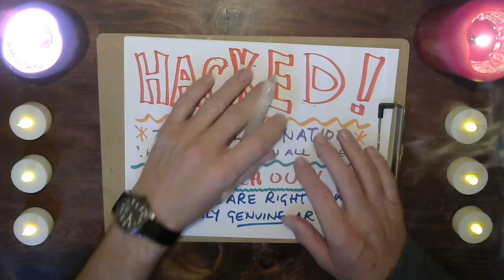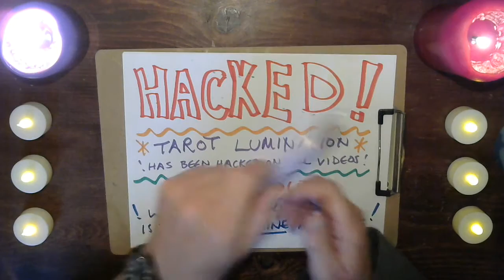HACKED !!! ... Tarot Lumination has been hacked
I guesS we have to treat this hacking as a badge of honor !!!   If anybody knows about advanced social marketing and youtube streaming and all that fancy stuff, feel free to get in touch through the TL website. THANK YOU.